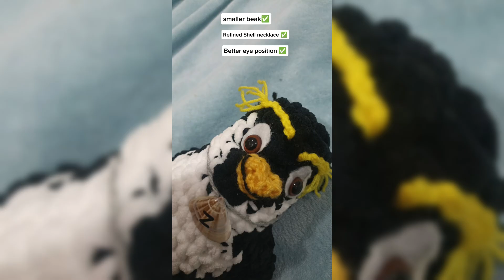Crochet TikTok Compilation 🧶💖 #38